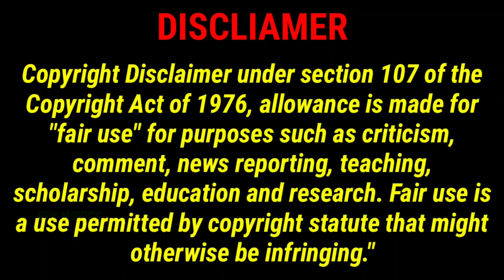KID Episode - 4 __Telugu Short film URK GAMER Chanal Investigation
29. KID Episode - 4